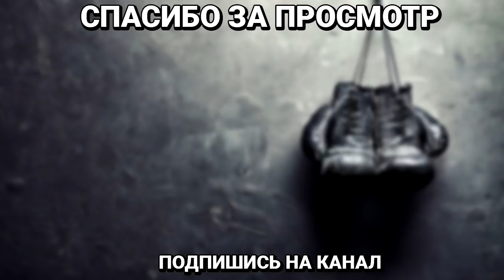Деонтей Уайлдер vs Тайсон Фьюри 2/ Супер Бой Который нельзя пропустить!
23 февраля на легендарной арене MGM Grand Деонтей Уайлдер будет защищать свой чемпионский титул по версии WBC в бою с Тайсоном Фьюри. Долгожданный реванш, и возможно, крупнейший поединок в супертяжелом весе. Первый бой настолько прогремел, что вышел за рамки боксерской аудитории — многие фанаты MMA в ожидании повторного боя, а на просторах MMA пабликов выкладывается различный материал, посвящённый этому противостоянию. В общем, событие просто огромное, многое в дивизионе будет зависеть от результата поединка.